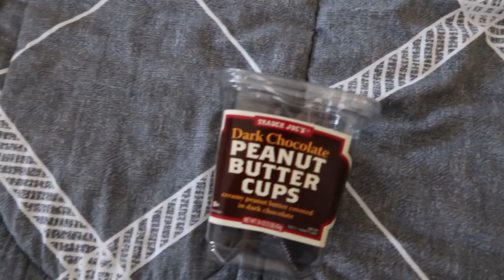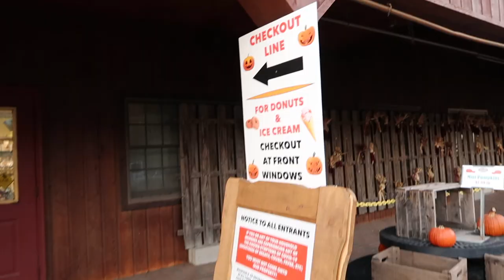WEEKEND VLOG: hiking the Stairway to Heaven in New Jersey, makeup, & enjoying good food!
🎃I hope you all enjoyed this halloween weekend vlog where I show my go-to makeup, hike the stairway to heaven in New Jersey, get doughnuts at a halloween carnival, and enjoy other good eats!!

The hike was at the "Stairway to Heaven" in Vernon, NJ which is a part of the Appalachian trail.